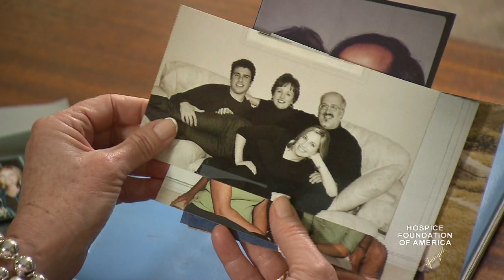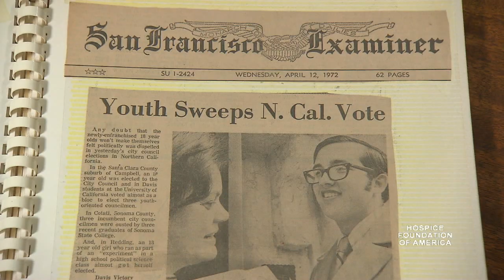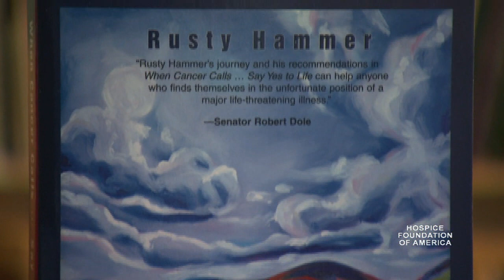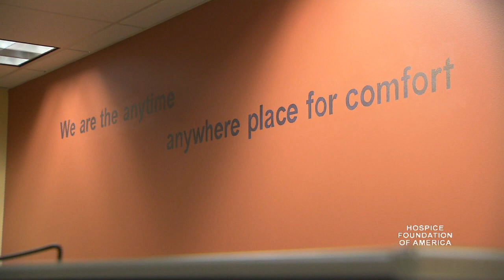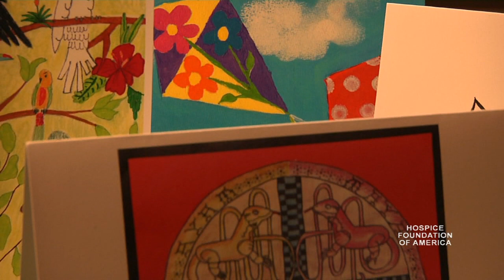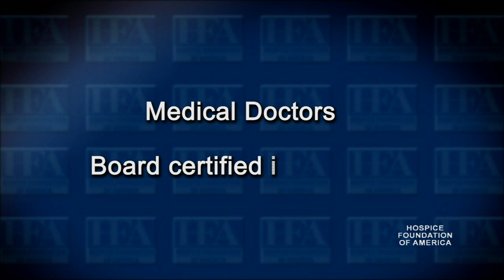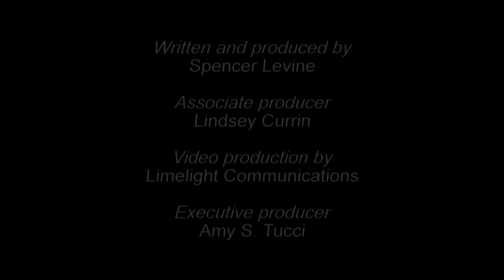Quality Hospice Care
The founding fathers wrote that all men are created equal; not so when it comes to hospices. Although all hospices must meet certain standards to provide care, many choose to go beyond what is required in order to offer patients and families an optimal experience. You may not be able to "kick the tires" but this program can give you an idea of what to look for and ask about when choosing a provider.